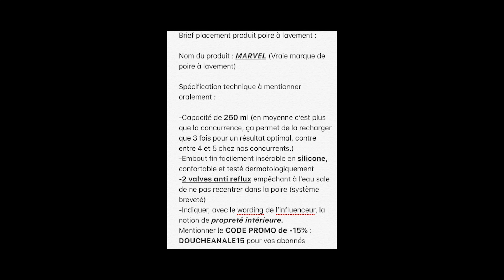POIRE À LAVEMENT (Gage Perdu « La Bataille des Opés »)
On a perdu, on assume.
La poire à lavement est un appareil constitué d'une poire en caoutchouc associée à une canule de diamètre interchangeable et prévu pour effectuer des lavements.
Gros bigup à la marque de poire à lavement MARVEL qui n'a rien demandé ahah..
Voici leur site si vous voulez leur envoyer du love et investir dans des poires à lavement :

Ugo tu as assuré pour l’image !

Jay tu as assuré pour le montage !

Steven Spielberg tu as assuré pour une grande majorité de tes films !

Merci à Oriane, Ilona, Tonio as usual.

Un grand merci à OnePlus de nous suivre dans nos délires à l'année, si vous voulez checker leur produits